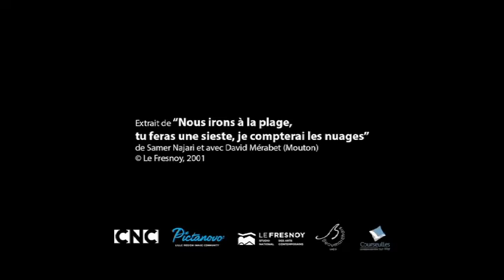Mouton (2013)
Mouton - Sortie le 11 juin 2014

Un film de Gilles Deroo, Marianne Pistonne
Avec David Merabet, Michael Mormentyn, Cindy Dumont

Il était dit que le jeune Mouton vivrait sa vie simple d'employé au restaurant de la mer pendant trois ans et qu'il serait arraché à cette vie après une nuit tragique au bal Sainte-Anne. Voici l'histoire résiduelle de ses potes restés dans une ville désormais peuplée de chiens et d'espoirs
contenus dans de minuscules gestes.